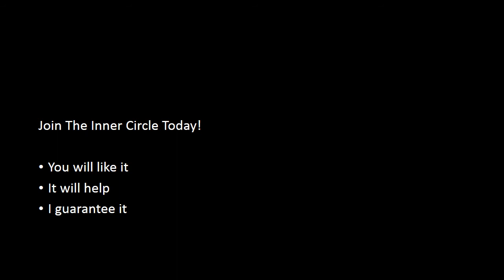Want To Learn How To Grow Your List And Sell Big Ticket Items?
In this video you will see results from a survey.  The results are very surprising!  Do you want to learn how to grow your list of customers and/or subscribers?  I want to show you how!
and join us in the Inner Circle so you can learn to earn.